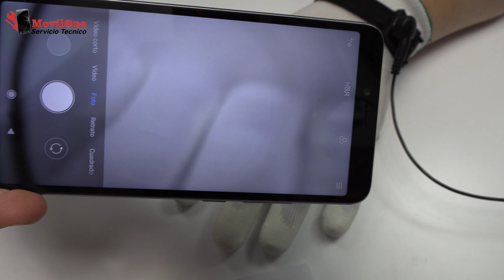Redmi S2 Camara No Enfoca Cambiar lente y camara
Como reparar la cámara trasera de un Redmi S2  que no transmite correctamente imagen. Vamos a cambiar la cámara por completo desmontando el teléfono. La cámara trasera de este dispositivo esta formada por dos lentes de 12 MP + 5 MP, f/2.2, PDAF, EIS,  dispone de modo retrato, HDR auto, vídeos FullHD 30 fps

¿En qué consiste la reparación de la cámara?

Vamos a sustituir la camera trasera rota de tu Redmi S2 por una nueva original para un correcto funcionamiento.

Hay que solicitar la reparación cuando:
   La cámara no enfoca.
  Si tiene manchas en la lente.
  No se puede abrir la aplicación de la cámara de forma correcta.